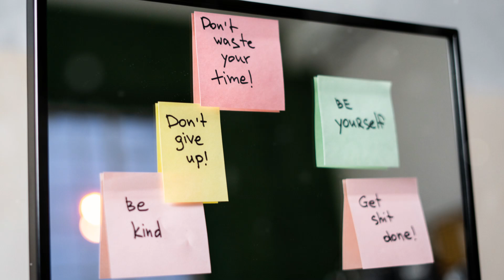I Am Worthy of Love and Happiness Affirmation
This affirmation is a powerful declaration of self-worth and a reminder of the inherent value each person holds. It reinforces the belief that everyone deserves to experience love and happiness, regardless of their past or present circumstances. This affirmation encourages self-acceptance, self-compassion, and the recognition that love and happiness are fundamental human rights.

Self-Worth and Acceptance:

Intrinsic Value: Recognizes that every individual has intrinsic value and deserves to be loved and happy.
Self-Acceptance: Promotes the acceptance of oneself, including all strengths, flaws, and unique qualities.
Deserving of Goodness: Affirms that good things, like love and happiness, are not rewards to be earned but are deserved simply by being human.
Emotional Well-being:

Happiness as a Right: Highlights that happiness is a basic right, not something to be justified or attained through external validation.
Emotional Healing: Helps in healing from past traumas and negative experiences by affirming that one is still worthy of love and happiness despite any hardships.
Positive Relationships:

Healthy Connections: Encourages the development of healthy, positive relationships where love and happiness are mutual and freely given.
Boundary Setting: Supports the ability to set boundaries with those who do not treat you with the respect and love you deserve.
Self-Care and Compassion:

Self-Love: Reinforces the importance of self-love as the foundation for receiving love from others.
Compassion: Promotes self-compassion and the practice of being kind to oneself, recognizing that everyone deserves to be treated with kindness and respect.
Personal Growth:

Empowerment: Empowers individuals to seek out and create experiences that bring joy and fulfillment.
Resilience: Builds resilience by reinforcing the belief that no matter the challenges faced, one is still worthy of love and happiness.
Practical Application:
Daily Affirmation: Repeat this affirmation daily to reinforce the belief in your worthiness of love and happiness.
Mindfulness Practice: Use this affirmation during mindfulness or meditation practices to center yourself and cultivate self-compassion.
Journaling: Write about what love and happiness mean to you and how you can cultivate these feelings in your life.
Self-Reflection: Reflect on past experiences where you felt unworthy and consciously rewrite the narrative, affirming your worthiness.
Positive Actions: Engage in activities and make choices that align with the belief that you are deserving of love and happiness, such as practicing self-care, seeking supportive relationships, and pursuing your passions.
By internalizing and regularly affirming this belief, you can transform your mindset, enhance your emotional well-being, and attract positive experiences and relationships into your life.